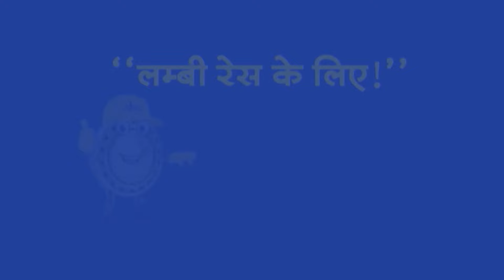आज 01:00 PM की बड़ी खबरें | NEET | Supreme Court | PMModi | Kashi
Top Headlines  आज 01:00 PM की बड़ी खबरें | NEET | Supreme Court | PMModi | Kashi